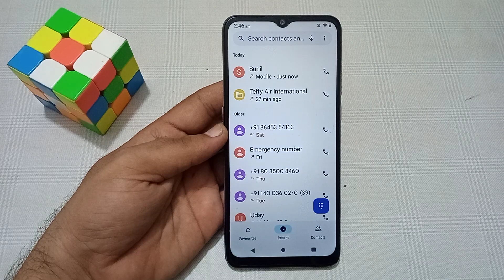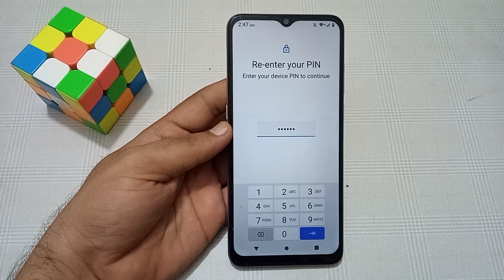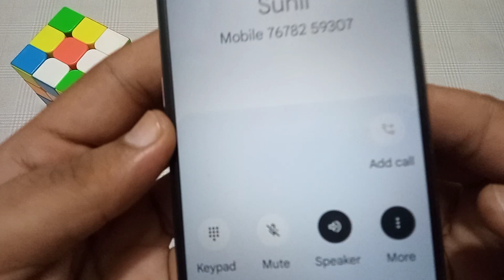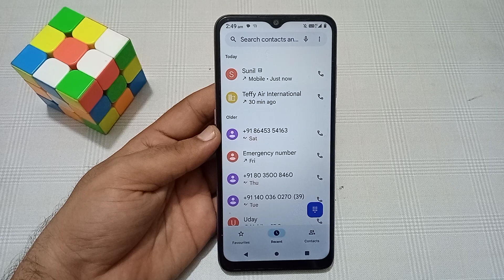mobile network not available ki problem solve kaise kare | outgoing call problem ?